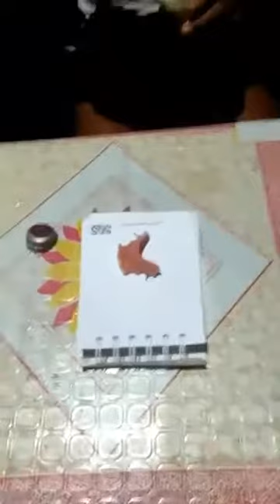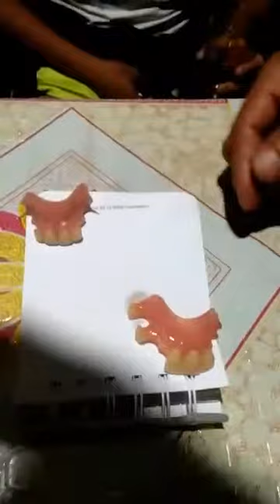New challenge : drop your postiso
Just for fun 😂 bawal sa maaarte